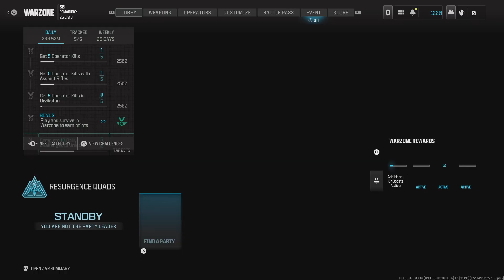Call of Duty_20241011 KEEP Quad WIN w/AlphaX jonpeashooter mango_p-i NONE